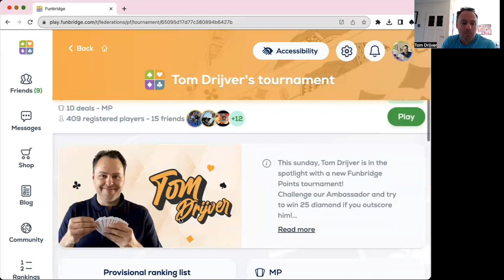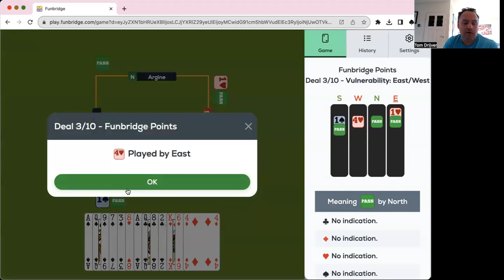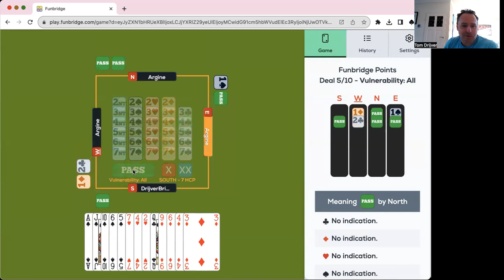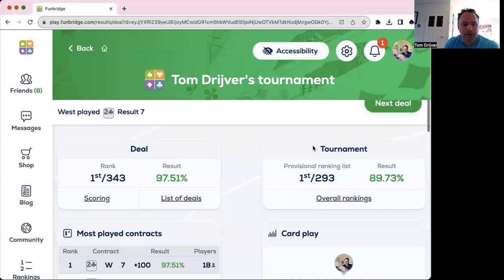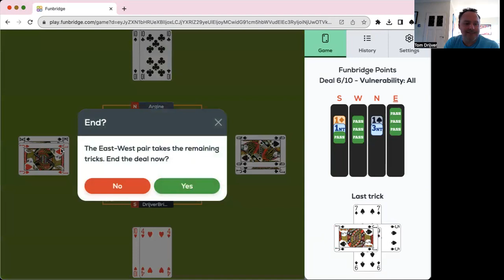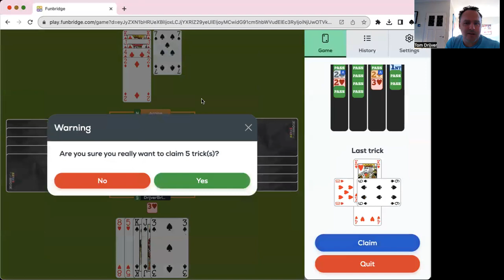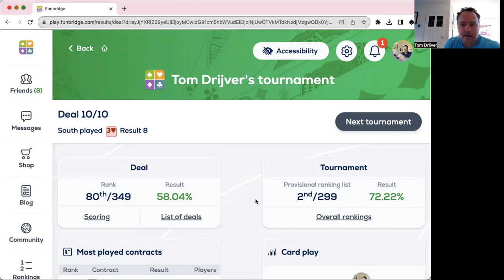Tom Drijver Tournament of September 24, 2023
Did you play Tom Drijver's September Funbridge Points tournament? Discover his techniques and tips in video! All about Tom Drijver: track record, interview, next tournament date